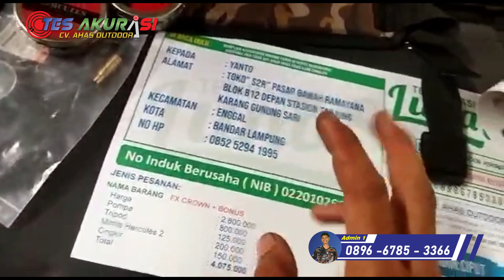TES AKURASI SENAPAN ANGIN PCP BOCAP FX CROWN 500 CC MILIK YANTO - BANDAR LAMPUNG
Admin 5 : 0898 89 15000
admin 4 : 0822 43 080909
Admin 3 : 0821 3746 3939
Admin 2 : 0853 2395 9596
Admin 1 : 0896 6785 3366

4 CARA BELI / ORDER :

*1.* Beli dengan bayar di tempat setelah barang sampai (COD)
*2.* Beli  via WA dan Transfer via BRI
*3.* Beli dengan order RekBer di tokopedia
*4.* Beli aksesoris dan produk lainnya di CV ahas Outdoor
*5.* Datang ke alamat kami di Desa raguklampitan RT 04 RW 01 Batealit Jepara Jawa Tengah

4 CARA BELI / ORDER :

*1.* Beli dengan bayar di tempat setelah barang sampai (COD)
*2.* Beli  via WA dan Transfer via BRI
*3.* Beli dengan order RekBer di tokopedia
*4.* Datang ke alamat kami di Desa raguklampitan RT 04 RW 01 Batealit Jepara Jawa Tengah